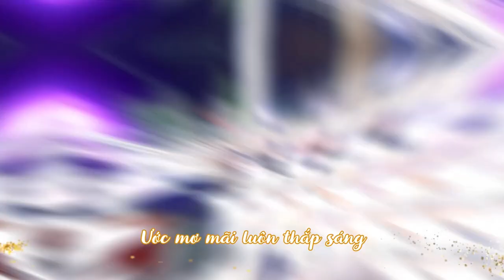[VLU] VĂN LANG Q&A #20 | GEN Z LỰA CHỌN NGÀNH MARKETING, KINH DOANH THƯƠNG MẠI, KINH DOANH QUỐC TẾ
Những năm gần đây, nhóm ngành Kinh tế ngày ngày càng thu hút gen Z ưu tiên lựa chọn. Tối nay, xin mời quý phụ huynh và các bạn thí sinh cùng khám phá 03 ngành học đến từ Khoa Thương mại:
🔹 MARKETING
🔹 KINH DOANH THƯƠNG MẠI
🔹 KINH DOANH QUỐC TẾ
🌟 Mời các bạn cùng kết nối với các khác mời của chương trình:
🌷 ThS. Nguyễn Thị Dỵ Anh – Phó Trưởng bộ môn Kinh doanh Thương mại
🌷 ThS. Nguyễn Thị Bích Nguyên – Phó Trưởng bộ môn Marketing
🌷 ThS. Võ Đình Cao Nguyên - Giảng viên Bộ môn Kinh doanh Thương mại
🌷 ThS. Nguyễn Hoàng Lê Na – Giảng viên ngành Kinh doanh Quốc tế